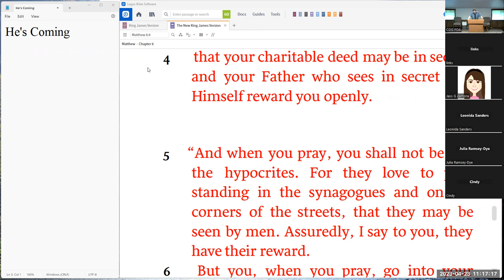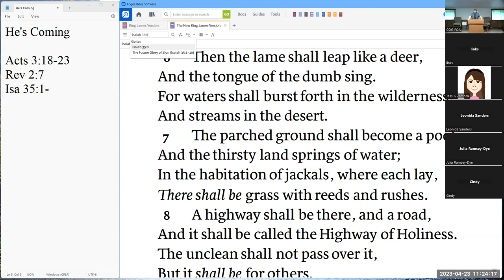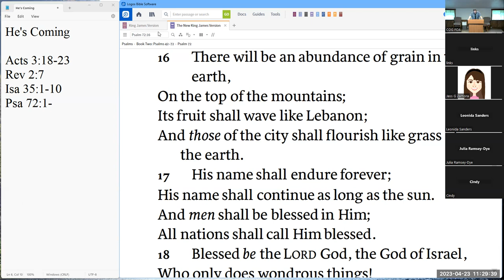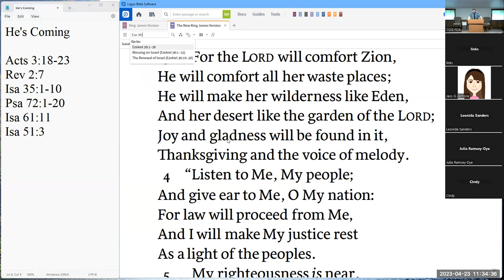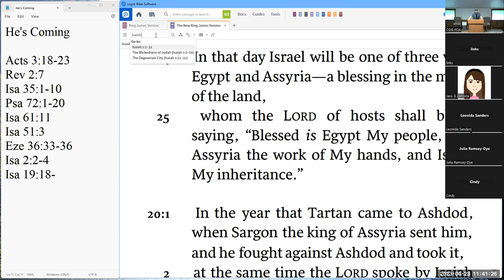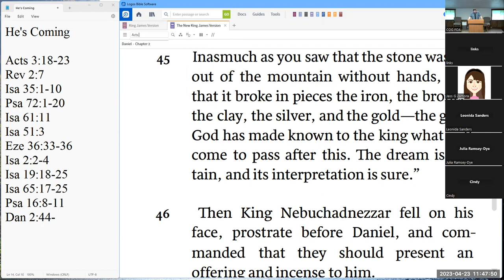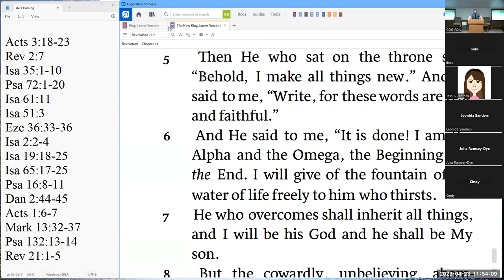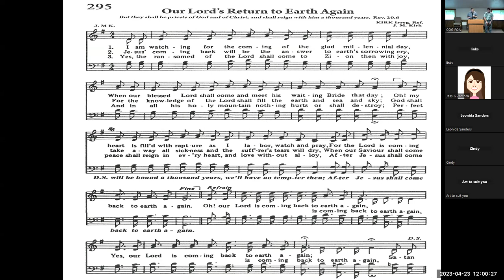He's Coming - Ray Corbaley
Title: He's Coming
Speaker: Ray Corbaley